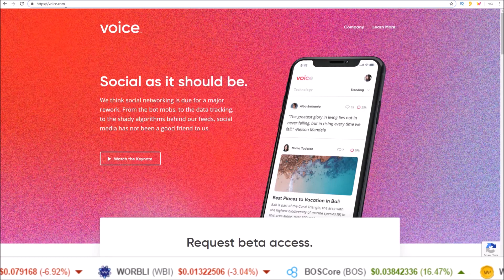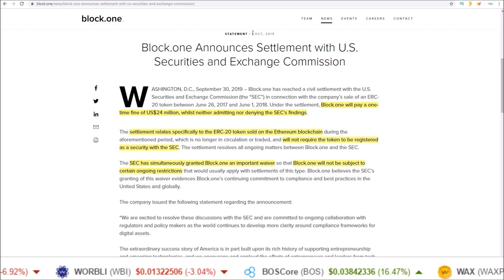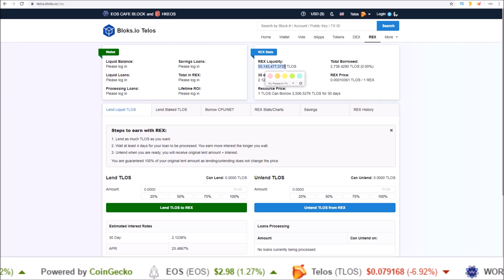BlockOne Settles with SEC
Block.one (EOS) Announces Settlement with U.S. Securities and Exchange Commission.

Block.one will pay a one-time fine of US$24 million, whilst neither admitting nor denying the SEC’s findings and will not require the token to be registered as a security with the SEC.

EOS Proxy: hodleosvoter
Telos Proxy: hodltelospro
WAX Proxy: hodlwaxiopro

EOS: hodleosvoter
TLOS: hodltelospro
WAX: hodlwaxiopro